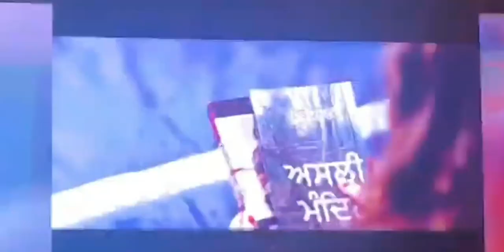Babbu Maan Tukde (unrlease song ) | swag Music